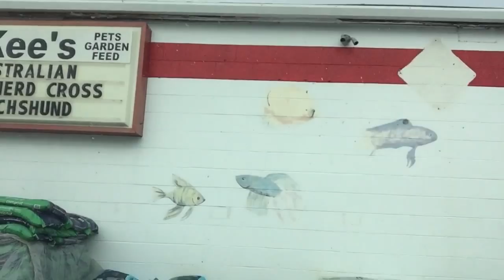What the Snake! (V39)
Another crazy day with Kurtis and his randomness...Today, is featuring a snake that could eat my dog or my kids.